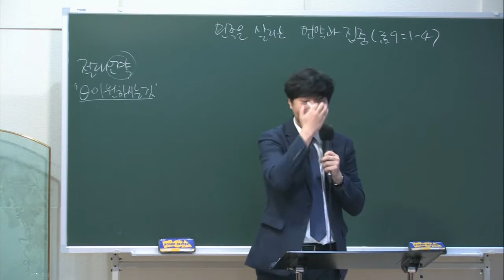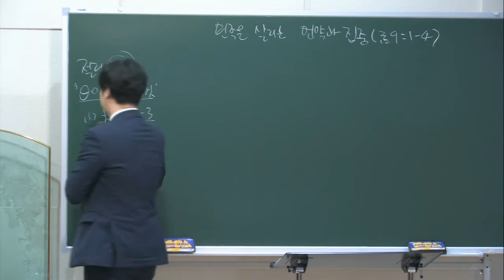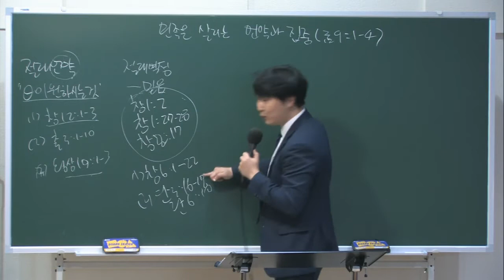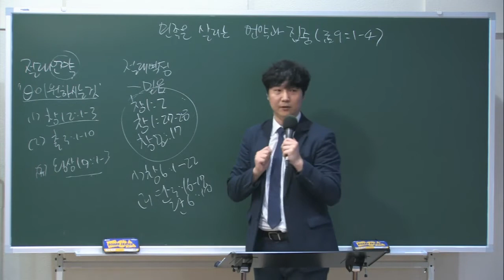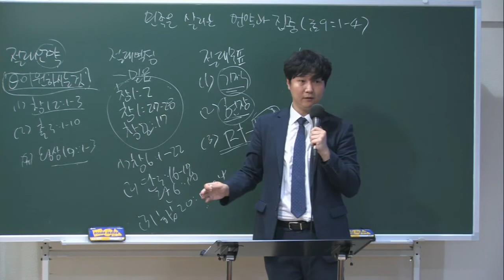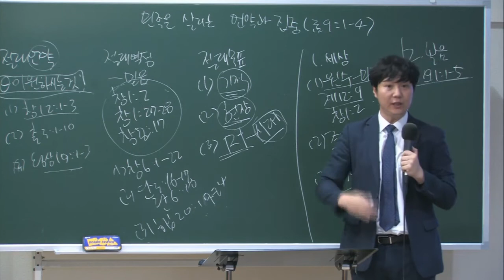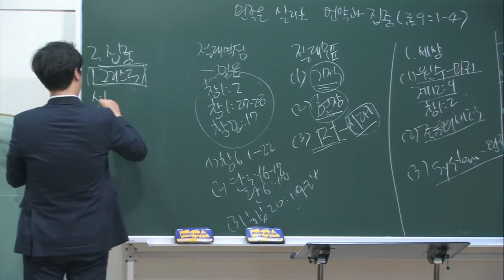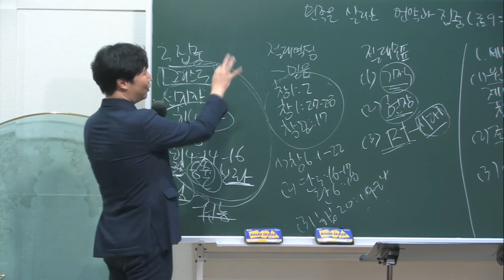동부교회 중고등부 메세지 '민족을 살리는 언약과 집중'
2020년 7월 26일
동부교회 중고등부 메세지

제목 : 민족을 살리는 언약과 집중
본문 : 롬9:1-4
설교 : 양지훈 목사